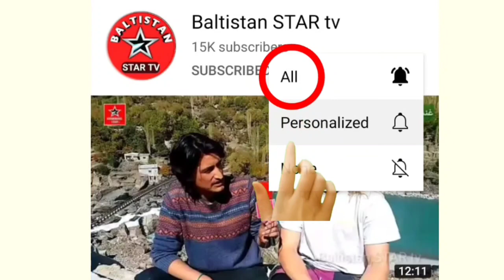Balti Qasida | Qasida khwan Muhammad Askari